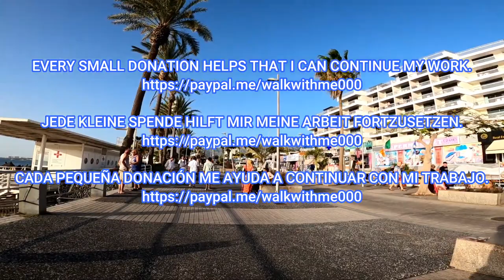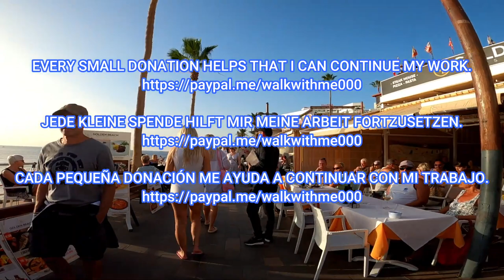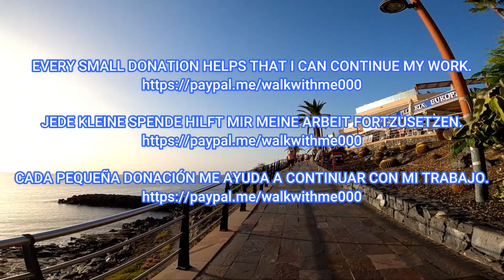TENERIFE - GREAT EVENING IN LAS AMERICAS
TENERIFE - GREAT EVENING IN LAS AMERICAS tenerife lasamericas walking walkingtours Travel,Beaches,Sunshine,Philippines,Thailand,Walking, Walkingtours,bikini'beachbody,